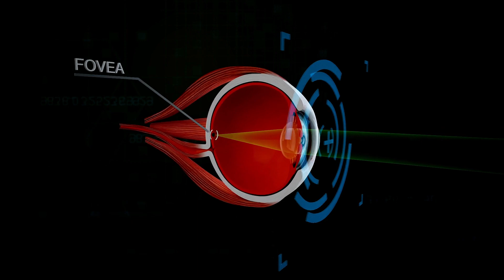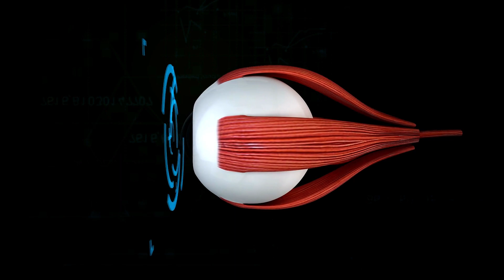VITAVISIN- VitaVisin Funciona ((🚨ALERTA)) VitaVisin Suplemento Efectos secundarios - VitaVisin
Reseña de VitaVisin ¿Qué es VitaVisin?
VitaVisin es un complemento nutricional especialmente formulado para ayudar a mantener la salud ocular. Contiene una combinación de nutrientes esenciales para la salud ocular, como vitamina A, vitamina C, vitamina E, zinc y selenio. Este suplemento está elaborado con ingredientes de alta calidad y se fabrica en unas instalaciones registradas según las GMP, lo que garantiza la calidad y seguridad del producto.

Beneficios de VitaVisin.
VitaVisin ofrece una serie de beneficios para la salud ocular. Contiene vitamina A, esencial para la salud de la retina, que ayuda a mantener la visión nocturna y a prevenir la degeneración de la retina. Las vitaminas C y E también desempeñan un papel importante en la protección de los ojos frente a los radicales libres. El zinc y el selenio contribuyen a mantener la integridad de la retina y a protegerla contra la degeneración. Además, VitaVisin ayuda a reducir la fatiga ocular

🚨 ADVERTENCIA: Siempre hay personas vendiendo productos falsos en internet, pero el suplemento ocular VitaVisin original solo está disponible en el sitio web oficial, no encontrarás VitaVisin en ningún mercado o farmacia, revisa el sitio web oficial y no pierdas tu tiempo ni arruines tu salud con productos falsos.

¿Funciona VitaVisin?
Sí. Muchas personas dudan de la eficacia de los complementos nutricionales, pero VitaVisin es diferente. Está formulado con ingredientes de alta calidad y se fabrica en unas instalaciones registradas según las GMP, lo que garantiza la calidad y seguridad del producto. Además, muchas personas ya han informado de mejoras significativas en la salud ocular después de utilizar VitaVisin. No pierda más tiempo y pruébelo hoy mismo para comprobar la diferencia en su salud ocular.

¿Dónde comprar VitaVisin?
VitaVisin sólo está disponible en el sitio web oficial. Si compra a otros proveedores o sitios web, usted es responsable de sus resultados. No queremos decir que los resultados estén garantizados si compra VitaVisin en el sitio web oficial. Pero las posibilidades de éxito son mucho mayores si compras algo original. Esto se aplica a todo lo que compra a diario.
00:00 Los daños en la visión
00:26 VitaVisin
00:57 Funciona VitaVisin
1:33 Nutrientes VitaVisin
2:15 VitaVisin Capsula
2:32 VitaVisin es bueno
3:26 VitaVisin Sitio web oficial
4:02 VitaVisin tiene un 50% de descuento